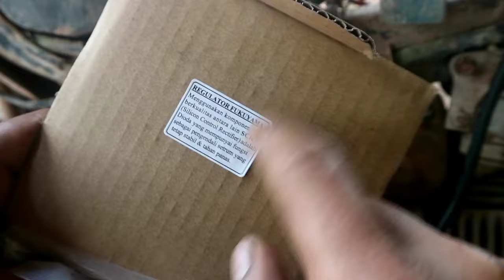supra 125 hilang pengapian kita cari secara manual aja tanpa multitester